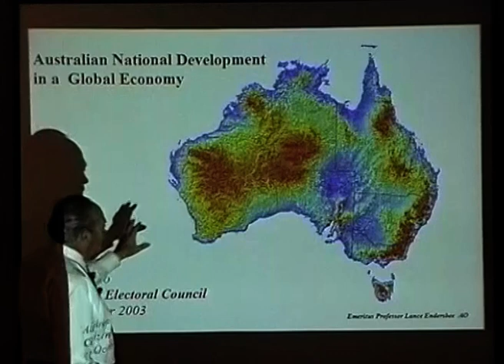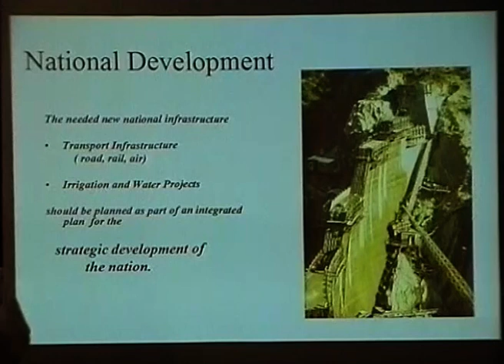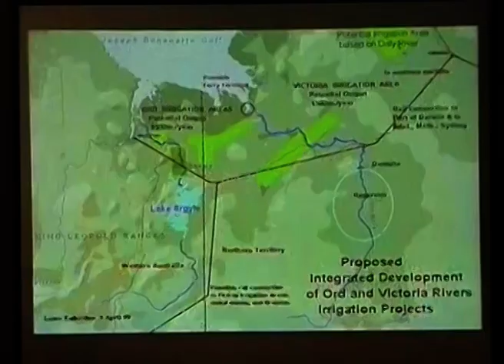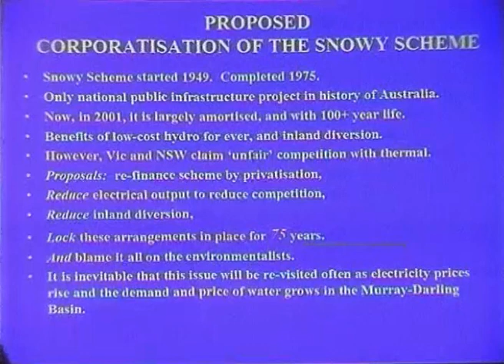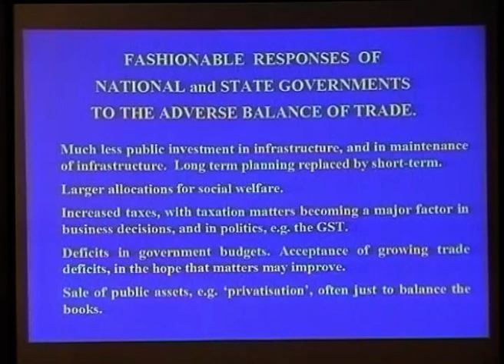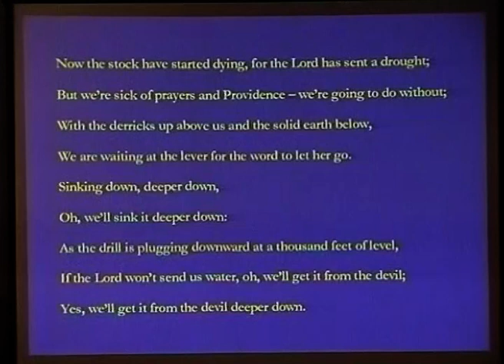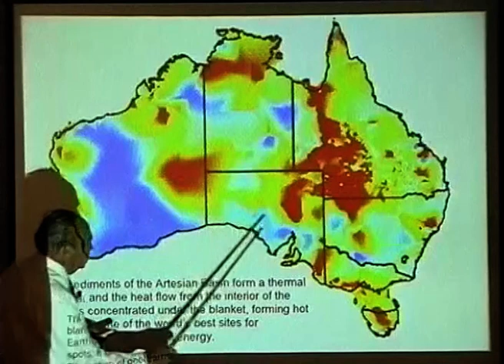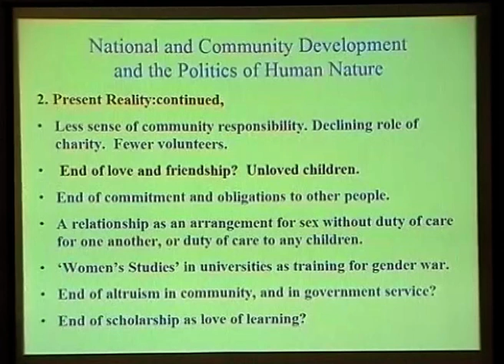20031018 - Lance Endersbee - Five Lecturettes on Australia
Five Lecturettes on Australia
A Presentation by Professor Lance Endersbee.
Melbourne, 18 October 2003.

Emeritus Professor Lance Endersbee AO  (1925–2009) worked as an engineer on the Snowy Mountains Hydro scheme, and later for Tasmania's Hydro Electric Commission.
A world leader in his field, he went on to teaching, and became Dean on Engineering at Monash University in Melbourne. Endersbee was a former president of the Institute of Engineers Australia.

In his later years, he collaborated with the Australian Citizens Party (formerly the Citizens Electoral Council) on infrastructure development projects to unify and integrate the nation, designing major road, rail and water projects.